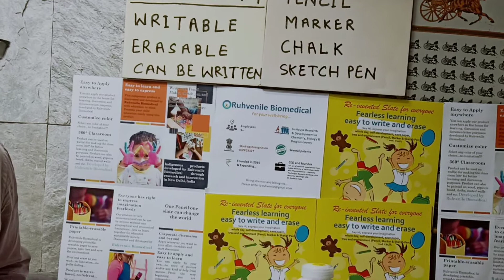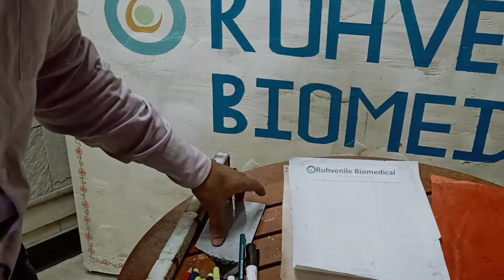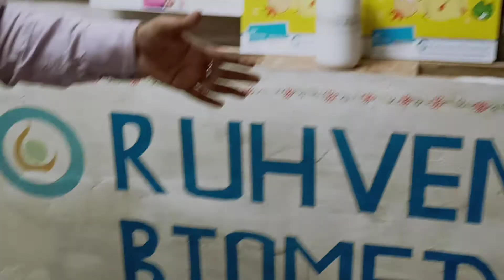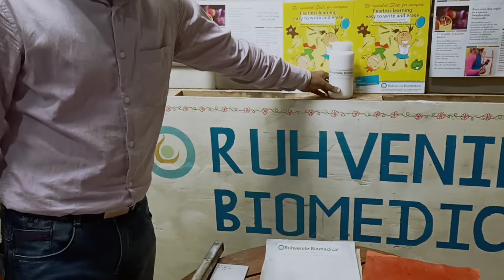Indigenous Writable Erasable coating Ruhvenile Bengali HSS